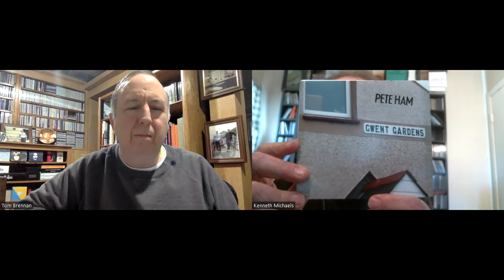VIDEOCAST #153- TOM BRENNAN (PETE HAM DEMOS, BADFINGER, "GWENT GARDENS")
Badfinger archivist and historian Tom Brennan joins us to discuss the latest release of Pete Ham demos, “Gwent Gardens.”  Tom helped to assemble the tracks for the new release, and 14 of the 18 songs were never issued by Badfinger.  Several of the demos, in fact, date back to the late 60’s.  Here Tom discusses these songs, and how he became involved with many of the most recent Badfinger and Pete Ham releases.  Pete’s fans will revel in this new batch of demos, hearing these songs for the first time, which most definitely were strong enough for Badfinger albums!

Starting April 15, 2024, fans can win a CD copy of “Gwent Gardens” by entering Ken’s Beatles trivia contests on his

Amazon Link---Pete Ham “Gwent Gardens” CD

A delightful conversation with Stephen Friedland (aka Brute Force) telling his full story about his musical career. In his early years, he was a member of The Tokens, and wrote songs for Peggy March, Del Shannon, the Chiffons and The Cyrkle. You’ll learn how he got a record deal with the Beatles’ Apple Records, and writing and recording his notorious song, “King Of Fuh.” Which members of the Beatles liked his song, and was there any hope that his recording career at Apple would go beyond his one single?  Find out all this and more!